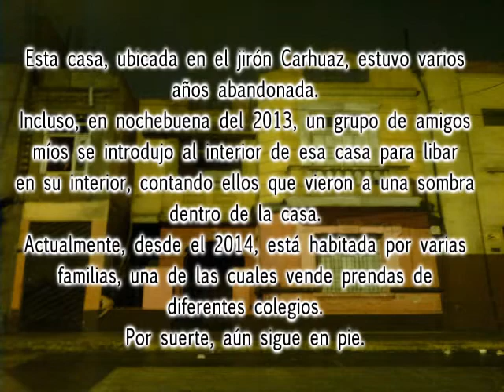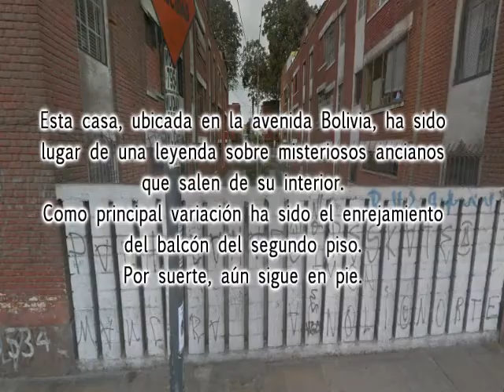Casas abandonadas de Lima (Breña, Lima) parte 2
Casas abandonadas de Lima
Casas abandonadas de Breña